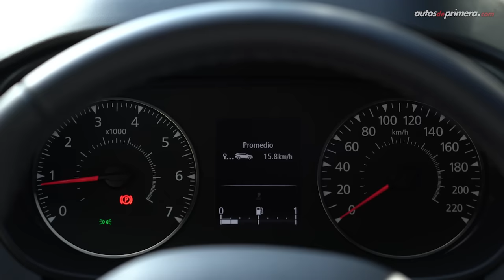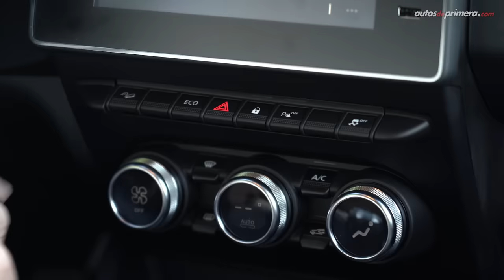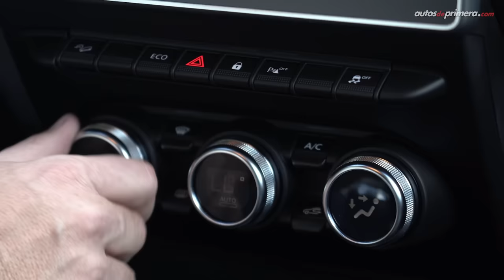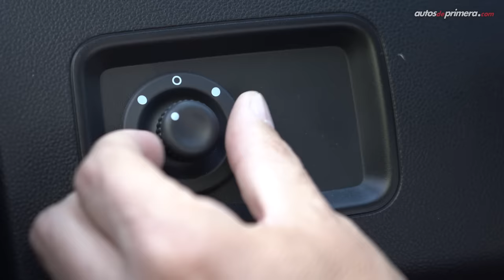Renault Duster 4x4 🔥 Nueva generación, cambio total 🔥 Prueba - Reseña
Renault Duster Turbo 4x4, probamos a fondo la versión Outsider, la más aventurera de todas. Esta Nueva Duster es la nueva generación de la Renault Duster 2022. La Nueva Renault Duster ahora llega con motor 1.3 litros turbo. La nueva Renault Duster 4x4 solo estará disponible con caja mecánica. ¿Qué les parece la 2022 Renault Duster? ¿Les gustó la Nueva Renault Duster 2021? Déjanos tus preguntas o comentarios... ⬇️⬇️⬇️

Precio Renault Duster 2022 (mayo 2021):
• Renault Duster Zen 1.6L Mec. $60´980.000 (USD 16.413)

• Renault Duster Intens 1.6L Mec. $69´250.000 (USD 18.639)

• Renault Duster Zen+ 1.3L Turbo CVT $75´850.000 (USD  20.416)
• Renault Duster Intens 1.3L Turbo CVT $78´370.000 (USD 21.094)

• Renault Duster Intens 1.3L Turbo Mec 4x4 $80´690.000 (USD 21.718)

• Renault Duster Outsider 1.3L Turbo Mec. 4x4 $82´900.000 (USD 22.313) **

Resumen del vídeo ⬇️
00:00​​​​ Inicio del video
00:13 Introducción
00:56 Diseño Exterior
02:33 Capacidad del baúl
03:07 Tamaño - Medidas - Ángulos
03:58 Diseño interior
04:45 Cuadro de instrumentos
05:08 Central multimedia
07:08 Sillas traseras
07:40 Seguridad
08:34 Motor Turbo
09:42 Aceleración 0-100 km/h
11:01 Consumo de combustible
11:52 Prueba 4x4
12:53 Conclusiones
14:30 Precio Renault Duster